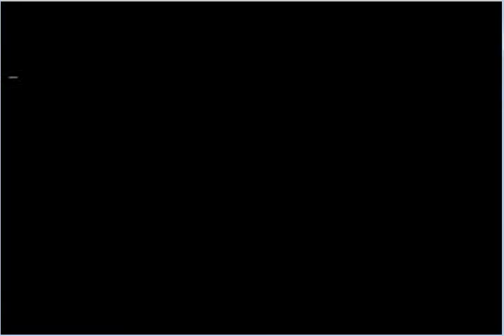Tales of Phantasia Part 100- Mastering my own dojo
We attempt to take back the Miguel school of swordfighting